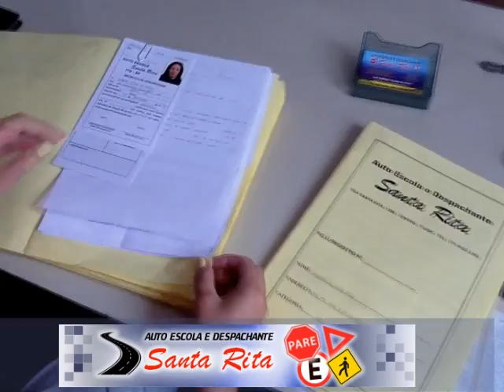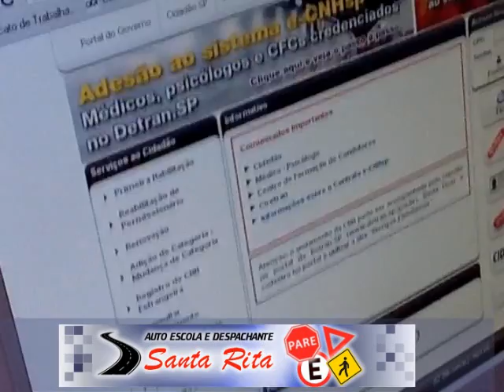Auto Escola e Despachante Itu - Santa Rita - 11 4022-3292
Carteira de Habilitação,